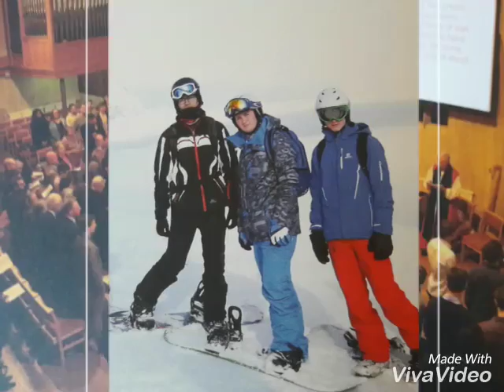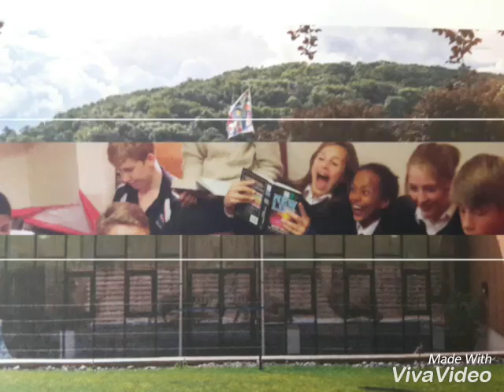환희 2016가을 학교생활